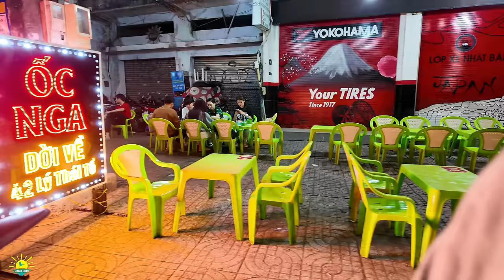Sài Gòn RẦN RẦN CHUNG CƯ NGUYỄN THIỆN THUẬT | Phố Ẩm Thực Chợ Bàn Cờ Q3 | Cuộc Sống Sài Gòn Ngày Nay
Sài Gòn ngày hôm nay với nhiều khu ăn uống, phố ẩm thực và hôm nay Sunny Doan cùng chia sẻ không khí rần rần náo nhiệt tại Chung cư Nguyễn Thiện Thuật Quận 3 và Phố Ẩm Thực Bàn Cờ Quận 3 và Chợ Bàn Cờ gởi tới anh chị và các bạn nhé. Video này để anh chị cập nhật hình ảnh Sài Gòn hôm nay ra sao để anh chị nhìn lại cuộc sống Sài Gòn ngày nay chi tiết hơn. Mời anh chị lang thang cùng Sunny Doan nhé.